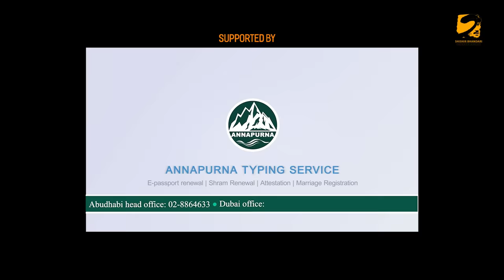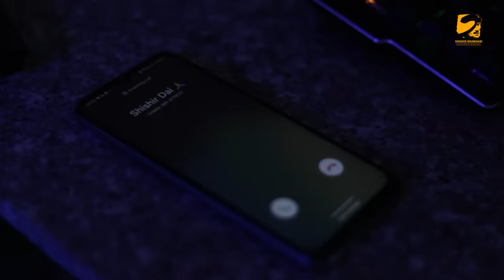NATA || नाता- Episode-12 || Nepali Sentimental Serial | Laxmi Giri, Shishir Bhandari || 1 Apr, 2024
Special Thanks
Binda Bharati
Ghana Shyam Bharati
Prabesh Mahat
Shankar Shrestha
Apsara Gautam Bhandari
Muskan Dahal
Dinson Shah

Artists
Laxmi Giri
Shishir Bhandari
Dipika Thapa
Aava Thapa
Bipana Basnet
Rinex Basnet
Supriya Thapa
Riwaj Gautam
Pawan Khatiwada 'Baba'
Geeta Thapa
Mohan Bhandari
Neeraj Ghimire
Abinash Gautam
Indrajit Sharma Chaulagain
Krishna Pudasaini
Shankar Shrestha
Bikal Shresth

Child Artist
Anurodh Bhandari

Title Song (Lyrics/Compose)
Shishir Bhandari

Singer
Rachana Rimal, Pratap Das, Dinesh Gautam

Basuri
Ratna BK

Production Manager
Nirajan Thapa

Make Up
Nitu Lama

Raj Karki

Khem Nath Khanal

Shishir Bhandari